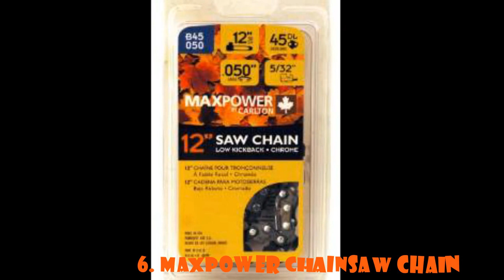Top 10 Best Chainsaws for Lumberjack in 2016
Source File:
5. Worx Chain Saw

Worx Chain Saw

4. Worx Chain Saw 18-Inch

Worx Chain Saw 18-Inch

3. Wagner Oregon Chain Saw
Here is another lumberjack chainsaw for those who are to cut the trees with sharp blades. It is made by Oregon. It is the right kind of product you can order. Go to the link below for having it.

Wagner Oregon Chain Saw

2. Husqvarna Gas-Powered Chain Saw

Husqvarna Gas-Powered Chain Saw

1. Husqvarna ProForest Chain Saw Helmet System
This has been a presentation of Husqvarna. The quality of the product is top notch. This wonderful item comes with UV-protected hard hat, adjustable 6-point suspension, and rain neck protector. Appiy for join

We create informative and entertaining videos around the world on topics such as travel, lifestyle, fitness, style, food, language and car. Let us know what you think of our channel. I, Mona Roy, hereby declare that all information regarding this video I collect and all Images use to make this video is from Google Search . I use Google Advanced Search to collect those images, usage rights : "free to use, share or modify, even commercially" section. Bollywood Child(Masters) Stars Then And Now